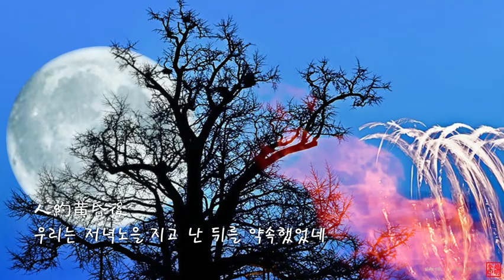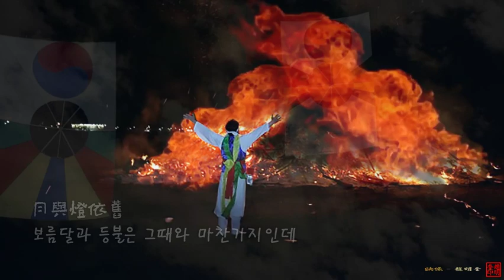정월 대보름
설명